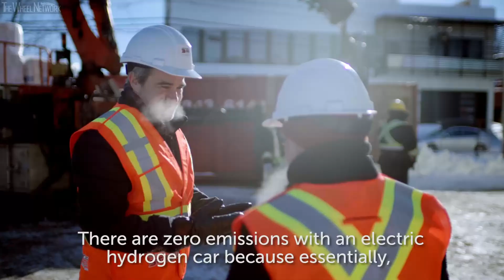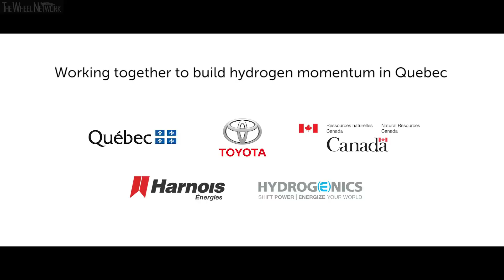Toyota Mirai Hydrogen Fuel Cell Vehicle in Quebec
Toyota Canada Inc. (TCI) joined with Honda Canada Inc. and other hydrogen partners at the 2019 Montreal International Auto Show to provide an update on the overall progress of hydrogen fueling infrastructure for fuel cell electric vehicles (“FCEVs”) in Quebec.

▪ Building of Quebec’s First Hydrogen Fueling Station Well Underway
The building of Quebec’s first multi-fuel station, located in Quebec City, is well underway.  In partnership with Harnois Energies and Hydrogenics, the station is being built with investment support from the Government of Quebec, through Transition énergétique Québec (TEQ), as well as Natural Resources Canada and Toyota.

Toyota also supplied an additional, stand-alone hydrogen fueler for the station to help ensure uninterrupted service for its customers.

“To us, what’s most exciting is that the station will use an on-site electrolyzer to turn Quebec’s abundant hydroelectricity into clean, sustainable hydrogen for fuel cell electric vehicles,” said Martin Gilbert, Director of Corporate Strategy and Innovation, Toyota Canada Inc.  “As a global leader in the production of hydroelectricity, and with this type of technology in place, Quebec is poised to be a world leader in the production of hydrogen.”

The new station will start fueling vehicles in February and there are already plans to build another station in Montreal.

Honda Canada recently joined the hydrogen movement in Quebec, and will be providing investment support for the Montreal station, bringing this cutting-edge technology closer to more Quebeckers and making FCEV travel between Quebec City and Montreal even more convenient.

▪ Fleet of Toyota Mirai FCEVs Now on Quebec Soil
At last year’s Montreal International Auto Show, Toyota committed to delivering 50 hydrogen fuel cell electric vehicles to its first Canadian customer – the Government of Quebec.

With this first fleet of Toyota Mirai now on Quebec soil, Toyota is the first automaker to bring hydrogen fuel cell electric vehicles to Canada en masse.

“Quebec consumers lead the way when it comes to adopting and embracing innovative clean technologies like hybrid electric and plug-in hybrid electric vehicles,” Gilbert told the auto show audience.  “It’s clear that Quebeckers care about the climate – and that they’re willing to take action to make a difference.  It’s why we believe that, perhaps more than any other market, Quebec is ready to embrace fuel cell electric vehicles.”

▪ Additional Support Put in Place for the Arrival of FCEVs
Toyota Canada has been advocating, investing and building partnerships to prepare the Quebec market for fuel cell electric vehicles.  The company has been working closely with the Government of Quebec and other hydrogen stakeholders to put in place the necessary fueling infrastructure, training and service support for FCEVs.

TCI has invested in training for Quebec first responders to help them understand how fuel cell electric vehicles work and how to safely handle them.  The company has also trained its local Toyota dealership technicians, and is upgrading its Quebec Zone office to enable advanced level support for FCEVs right in Quebec.

“Today, with the right vehicles, partners, investment, fueling infrastructure, and training all in place, Quebec’s hydrogen movement has momentum,” Gilbert told the crowd.  “Quebec drivers now have another practical electrified vehicle option.  Fuel cell electric vehicles are here.”

The Toyota Mirai hydrogen fuel cell electric vehicle has a 500km range, refuels in five minutes and has proven cold-weather reliability.  Most importantly, it produces zero carbon emissions.